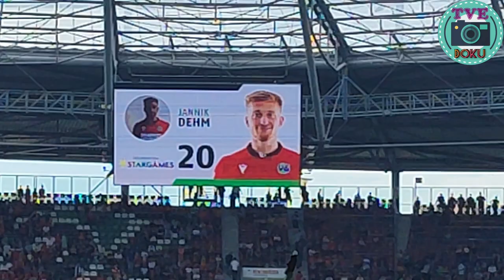Hannover 96 - VfL Osnabrück 2. Bundesliga Analyse 6. Spieltag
Moin aus Hannover,

Was sich an diesem Sonntagnachmittag in der Heinz von Heiden Arena zutragen würde, hat bei Stadionöffnung um 11.30 Uhr niemand geahnt.